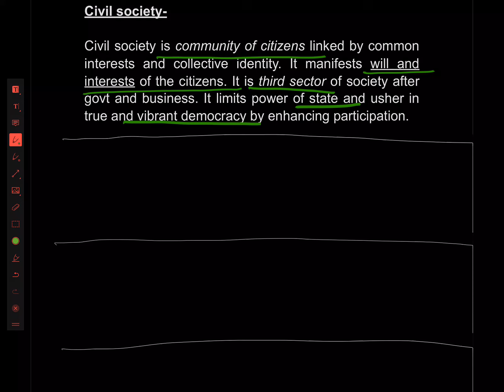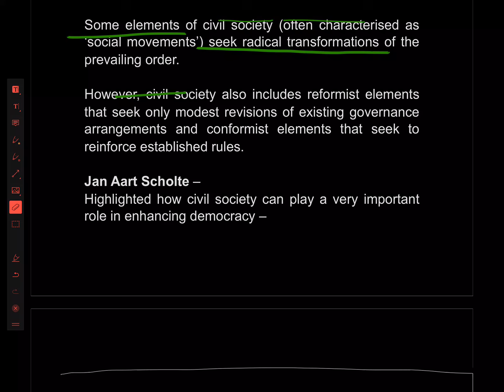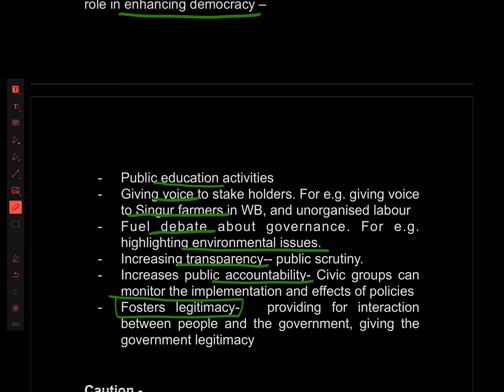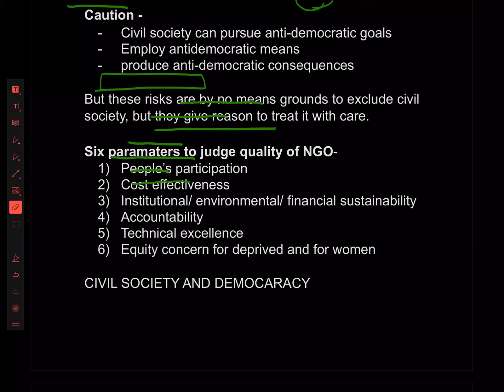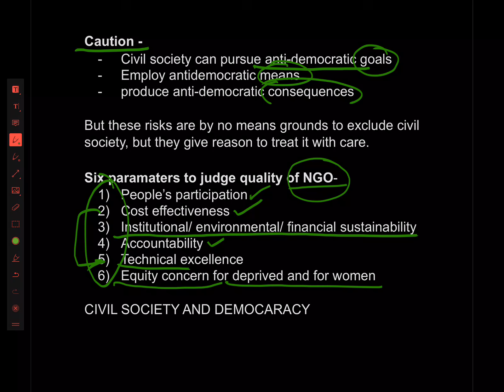Sociology for UPSC : CIVIL SOCIETY - Lecture 42